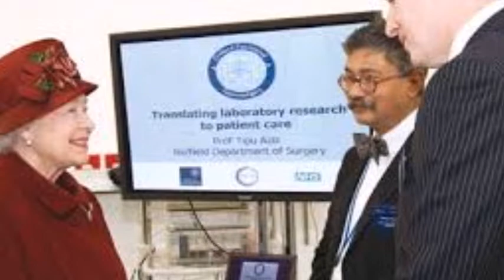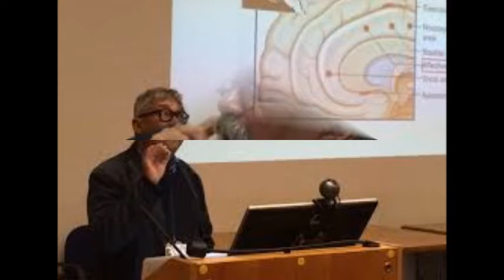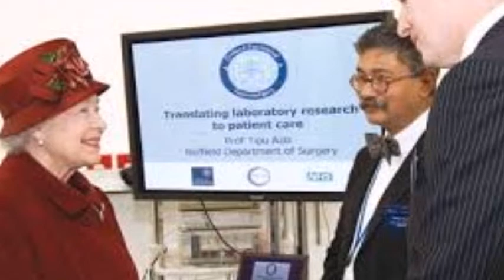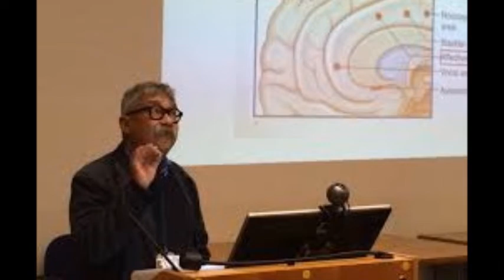Bangladeshi UK Professor Tipu Aziz Awarded Britain's Highest Neurosurgery Honour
Tipu Aziz, a Bangladeshi-born British professor and founder and head of Oxford Functional Neurosurgery, has been awarded Britain's highest neurosurgery honour.
From Nuffield Department of Surgical Sciences, he has been awarded the Medal of the Society of British Neurological Surgeons for his lifetime achievement in neurosurgery, said a press release.
Prof Aziz was born 9 November 1956 in Bangladesh (then East Pakistan). He studied Neurophysiology in University College London.
He specialises in the study and treatment of multiple conditions including Parkinson's disease and multiple sclerosis, the release added.
He arrived in Britain at the age of 17 with just three O-levels, but after passing A-levels, he studied Neurophysiology at University College London, where he became interested in deep brain stimulation. He went on to study for a doctorate at Manchester University, where he began his research on animals.
In February 2006, Aziz came to public prominence in the UK when he spoke out in favour of the use of animals in medical research to several hundred demonstrators during a rally held by Pro-Test, a new British group set up to promote the construction by Oxford University of a new biomedical centre in which research on animals, including primates, will be conducted. Aziz is one of two Oxford neurosurgeons who sit on the Pro-Test committee. Pro-Test was formed to counter SPEAK, an animal rights organisation aiming to end vivisection in the UK.
In March 2006, he came to public attention again when he defended the use of animals in cosmetics testing, which is banned in Britain. His comments were described as "perhaps unfortunate" by one colleague.
Aziz's work involves inducing Parkinsonian symptoms in monkeys, either surgically or using drugs, then switching off the symptoms using electrodes he has implanted in their brains. During development of his techniques he has used around 30 monkeys in tests over 20 years, and many believe that as many as 40,000 people around the world have benefitted from the techniques.
The Guardian writes that some patients have described the surgery as "miraculous". In a 2006 BBC Two documentary Monkeys, Rats and Me: Animal Testing, animal rights philosopher Peter Singer described Aziz’s research as "justifiable" on utilitarian grounds. Singer later clarified his statement saying that it would only be justified, in his opinion, if Aziz were willing to do the same experiments on humans of a similar mental capacity.
Aziz has said that the emphasis of his future research will be upon viral, gene, and stem cell therapy to treat Parkinson's and similar movement disorders.
According to The Oxford Student, Malcolm Macleod, a clinical neuroscientist, was asked by Animal Aid to conduct a systemic review into Aziz's research. Macleod accidentally sent an email intended for a colleague to the animal rights group. The e-mail stated he felt that deep brain stimulation was an "area of weakness often trumpeted as a success, but which in reality is probably a failure." He asked for "advice" and suggested he would "avoid, play a straight bat or price [himself] out of the market" for the review requested.
Animal Aid said about the e-mail "He [Dr Macleod] feared that an objective investigation of the associated animal research would expose the treatment's shortcomings. He was determined to avoid being drawn into the front line of the vivisection debate."
Dr Macleod claimed that he stood by his choice not to do the review "I was not comfortable taking part in a study which was motivated by a desire to undermine Aziz.
Aziz has been vocal in support of animal testing and his criticism of the animal liberation movement, calling them "misinformed and sometimes illiterate anti-vivisectionists who adopt terrorist tactics" and who "[undermine] the process of democracy" through "intimidation". Britain has "probably the most violent and absurd animal rights movement in the world." He told The Guardian, "The problem with British society is it has a humanoid perception of animals that’s almost cartoon-like.
In an interview published on 4 March 2005, Aziz condoned testing cosmetics on animals, a practice banned in the UK since 1998 and due to be banned across the European Unionby 2009. He said that to argue cosmetics testing is wrong is "a very strange argument", and that "people talk about cosmetics being the ultimate evil. But beautifying oneself has been going on since we were cavemen. If it's proven to reduce suffering through animal tests, it’s not wrong to use them. To say cosmetics is an absolute evil is absurd."